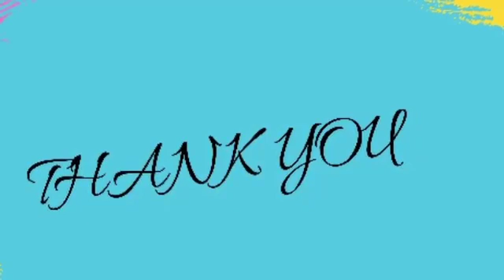SSLC CHEMISTRY QUICK REVISION CHAPTER 2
Crash learn on chapter 2 GAS LAWS AND MOLE CONCEPT